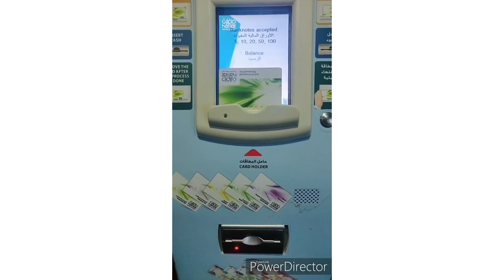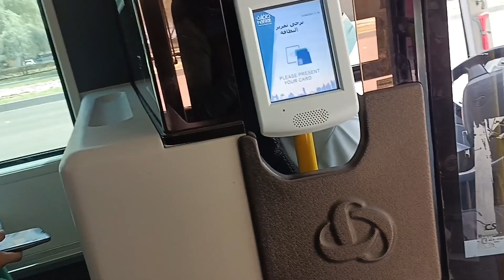अबुधाबीच्या बसमध्ये कंडक्टर नसतो टिकीट नाही काढल्यास मोठा दंड प्रवासाचे नियम कडक#खरंच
Instagram I'd- dt_jyotisawant